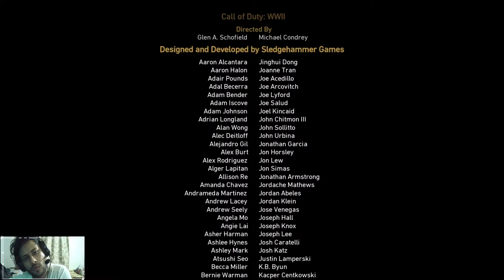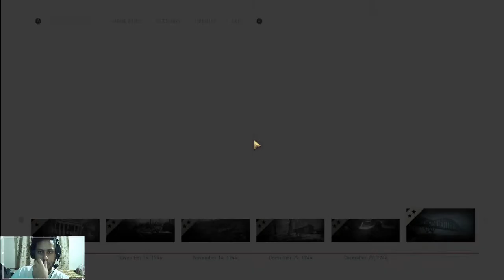Rainman Plays - Call Of Duty World War 2